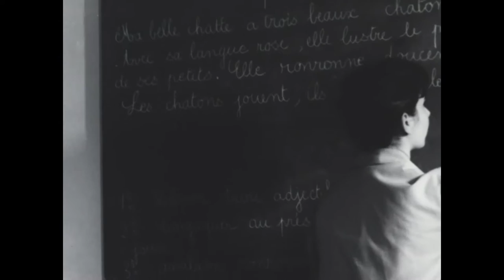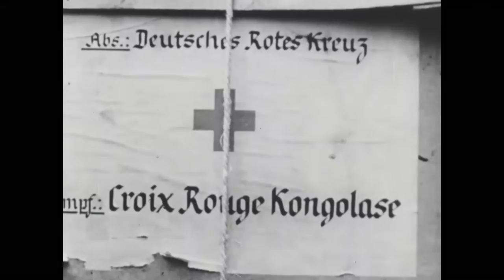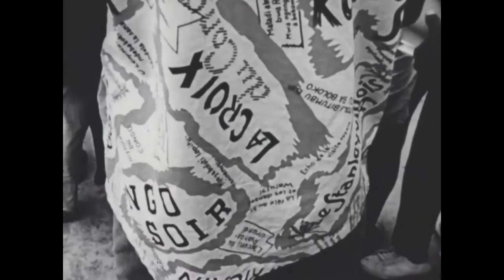Compilation Croix-Rouges nationales version 1 ( 1961 or before - short version )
The film is a compilation of 8 films focussing on National Societies:

00:01 At the Fondation Felix Schroeder, Luxembourg Red Cross: paediatric nursing.
04:04 The Netherlands Red Cross organises a cruise for sick people on the boat Henri Dunant.
07:50 The Austrian Red Cross youth operate a holiday camp for diabetic children at Hörndlwald near Vienna, 1955.
11:00 The French Red Cross establishes the world’s first rehabilitation centre (hospital and school) for young haemophiliacs at Montain, in the Jura mountains.
14:16 The Congo Red Cross youth prepare and provide milk to children, give first aid courses, and engage in singing, dancing and physical exercise.
18:02 In a snowy region, the Norwegian Red Cross organises rescue exercises: first aid, transport and survival skills such as building an igloo.
21:09 The Swiss Red Cross provides winter assistance to poor inhabitants of the alpine region of the Tessin.
22:55 The (West) German Red Cross responds to floods, preparing to evacuate the sick and injured, providing first aid, distributing meals to the elderly and milk to children.

Year:  1961 or before

Producer:  Unknown

Copyright: For any queries regarding this film, please contact Archives.Contact(at)ifrc.org

Country:  Austria, Congo, France, Germany, Luxembourg, Netherlands, Norway, Switzerland

Language:  Silent

Original format:  16mm acetate film

File name: c01939 H264 reduced.mp4